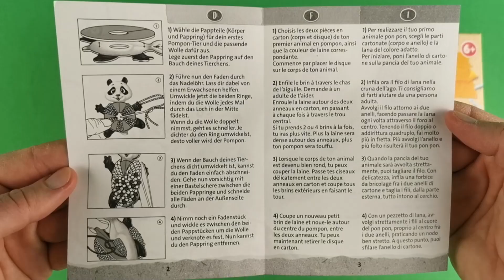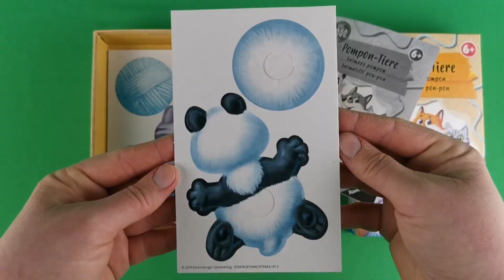Super easy PomPom Making Ideas with Ravensburger,Wie Man einen Pompon Fuchs macht,Animaux pompon,DIY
A videó nem szponzorált tartalom!

In today's video we make a super easy and quick pom pom fox from Ravensburger. How is this quick pom pom animal made? If you are interested, stay with us! Have fun!

Im heutigen Video machen wir einen supereinfachen und schnellen Pompon-Fuchs von Ravensburger. Wie entsteht dieses schnelle Pompon-Tier? Wenn Sie interessiert sind, bleiben Sie bei uns! Viel Spaß!

A mai videóban egy szuper egyszerű és gyors pom-pom rókát készítünk el a Ravensburgertől. Hogy hogyan is készül ez a gyors pom-pom állatka? Ha érdekel, tarts velünk! Jó szórakozást!